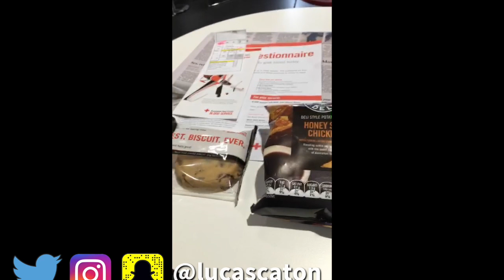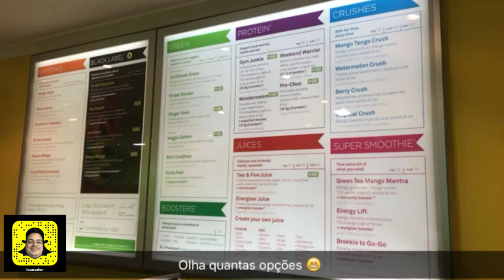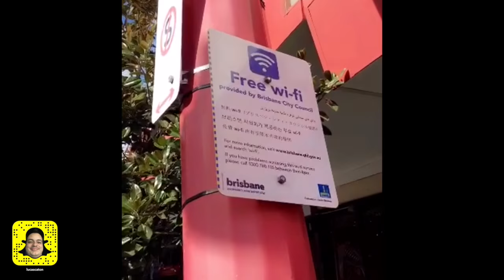Snaps #2 - Brisbane e Chinatown